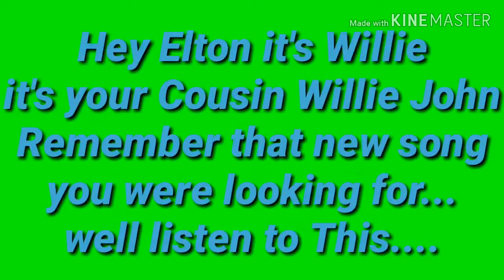I'm Still Standing (Taron Egerton version) MV (My 9550 Views, 116 Suscripters and 94 videos special)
After watching SING I quickly Love Taron Egerton's Version of Elton John's I'm Still Standing; So I Decided to Dedicated this video; so I simply create this video and I Loved.